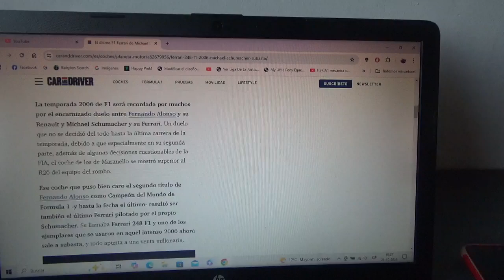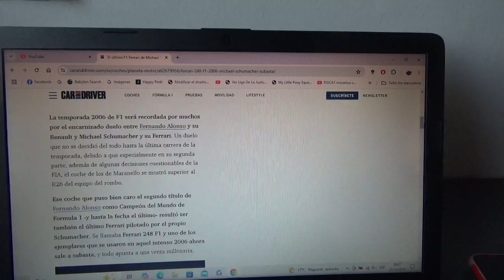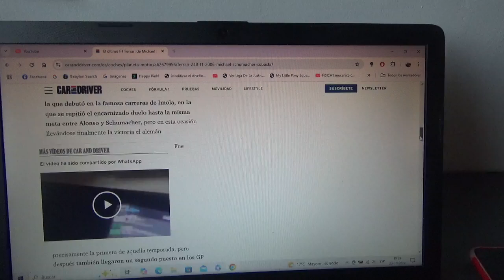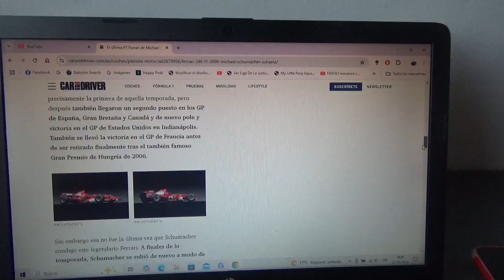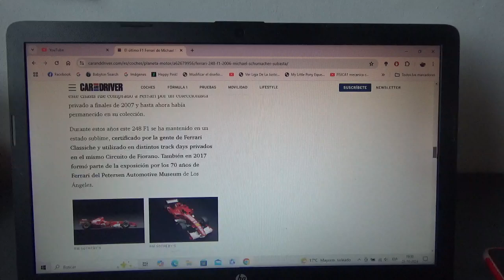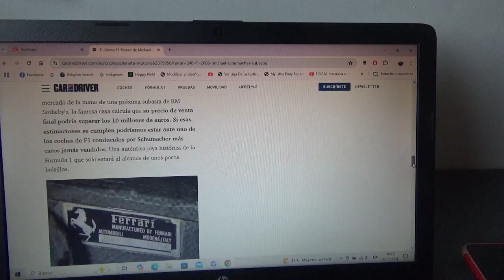A una subasta histórica el F1 Ferrari 248 de Michael Schumacher de la Temporada 2006 de F1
Con este monoplaza luchó el legendario piloto alemán Schumi por el campeonato de la Temporada 2006 de la Fórmula 1 contra el Renault R26 del español Fernando Alonso